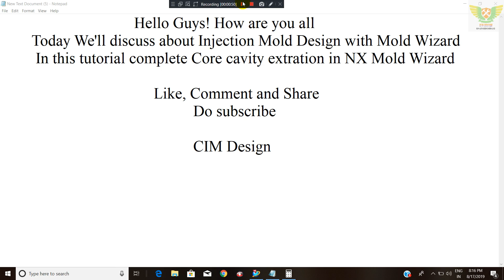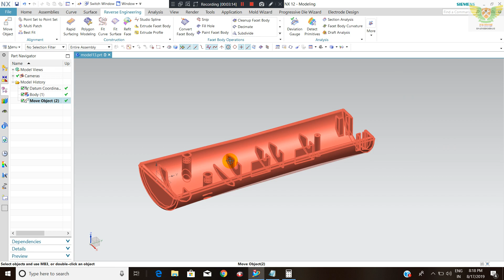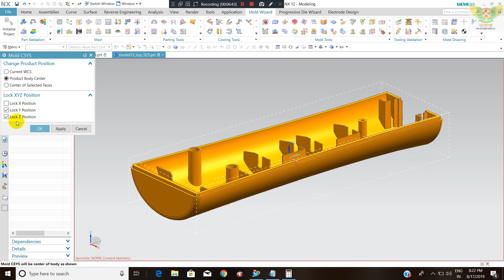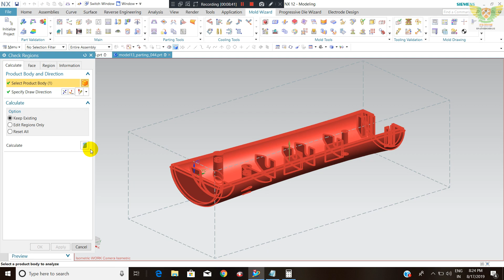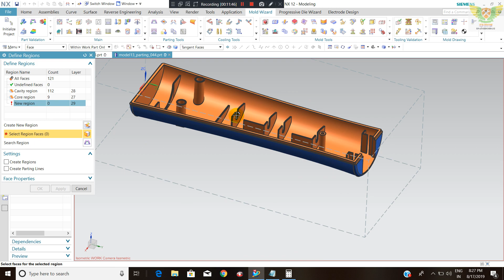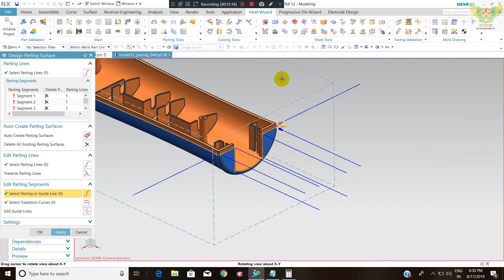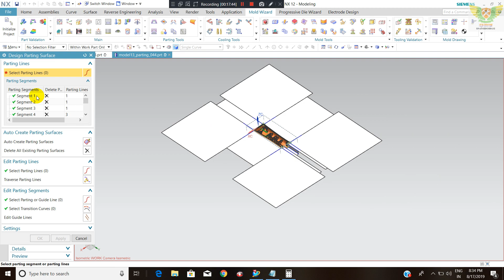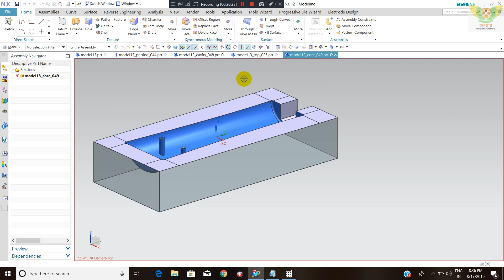Mold_Wizard_Core_Cavity in Mold design Complete Tutorial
Unigraphics NX Mold Wizard Core Cavity Complete Tutorial
In this tutorial complete Core cavity extraction in NX Mold Wizard
For Training and Seminar
Online Offline Both facilities